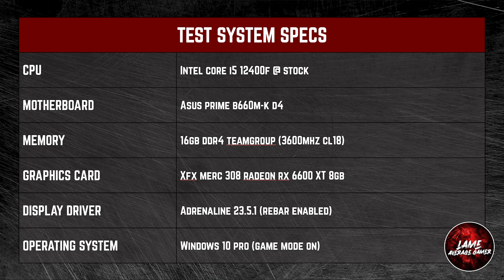Radeon RX 6600 XT | LOTR: Gollum | 1080p, 1440p, 4K | RT, FSR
In this video we'll be testing the AMD Radeon RX 6600 XT in The Lord of the Rings: Gollum.  Spoiler alert, it sucks.  Not the GPU's fault at all, but this game is just a terrible mess.  It looks terrible, it performs terribly, and FSR makes it look like a SNES game from the 90's.

We will be testing at 1080p, 1440p, 4K as well as with multiple presets, and with ray tracing and FSR.

System Specs:

XFX Merc 308 AMD Radeon RX 6600 XT @ Stock
Intel i5 12400F CPU @ Stock
16GB DDR4 3600Mhz CL18 Memory

Metrics captured using MSI Afterburner in conjunction with RTSS (Riva Tuner Statistics Server)

Timestamps:

0:00 - Dont Skip!
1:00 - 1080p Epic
2:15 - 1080p Epic, FSR Quality
4:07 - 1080p Epic, RT On, FSR Off
5:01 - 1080p Epic, RT On, FSR Quality
6:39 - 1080p Medium, RT On, FSR Quality
8:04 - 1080p Medium, FSR Quality
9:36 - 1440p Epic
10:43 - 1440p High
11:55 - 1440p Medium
13:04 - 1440p Medium, FSR Quality
15:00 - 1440p Medium, RT On, FSR Quality
15:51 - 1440p Medium, RT On, FSR Performance
17:15 - 4K Medium
19:47 - 4K Medium, FSR Balanced